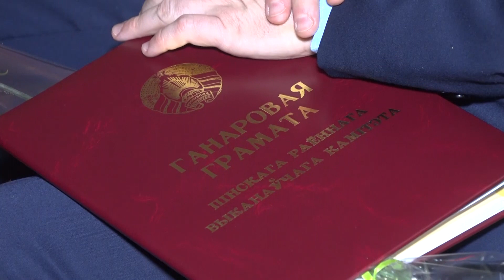Праздник богатого урожая, хлеба и труда. Почести труженикам земли Полесской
В агрогородке Жидче прошел районный праздник, посвященный Дню работников сельского хозяйства и перерабатывающей промышленности агропромышленного комплекса Пинщины. В Год малой родины, в  актовом зале Дома культуры собрались люди, которых  объединяет любовь к своей родине и желание сделать нашу страну еще сильнее и прекраснее. Праздник богатого урожая, посвященный Дню работников сельского хозяйства и перерабатывающей промышленности агропромышленного комплекса, прошел красиво, торжественно, красочно. Вместе со съемочной группой окунемся в атмосферу мероприятия, главными героями которого стали труженики земли Полесской.